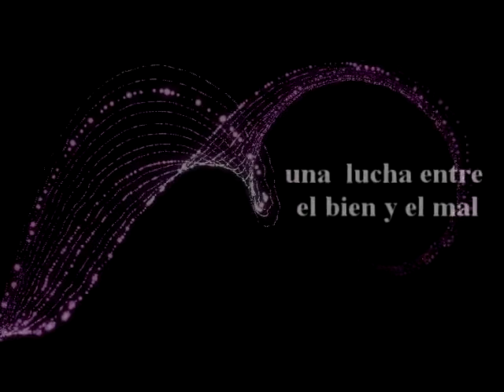Flauta Mágica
La última ópera de W. A. Mozart, montada  por el Conservatorio Regional de Música Luis Duncker Lavalle, con la participación de estudiantes y profesores de este centro de estudios.